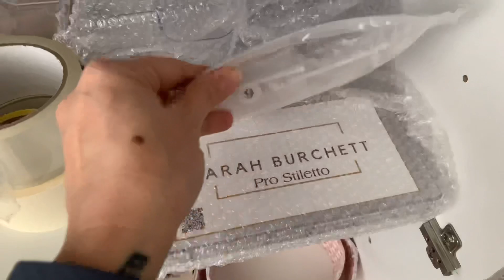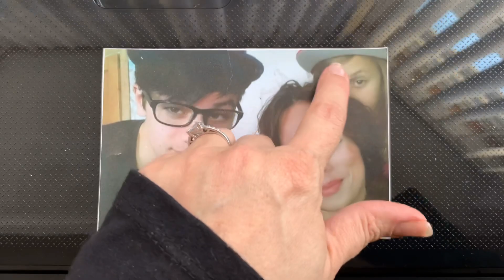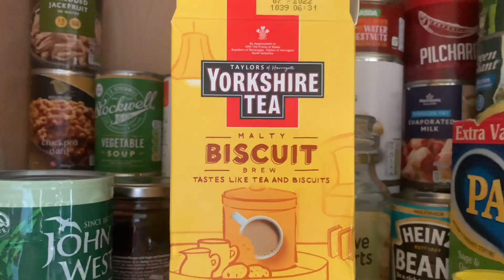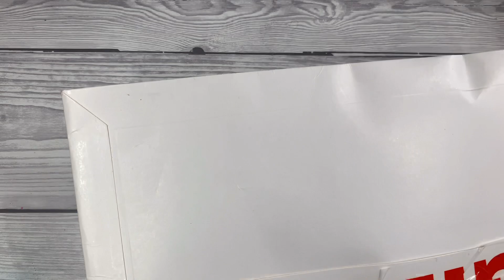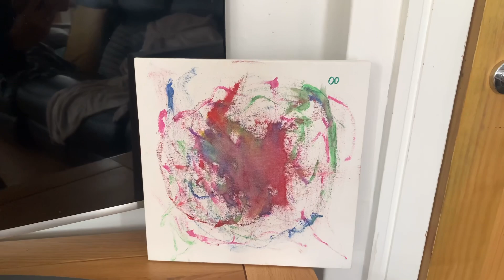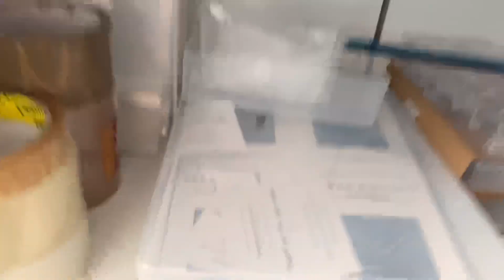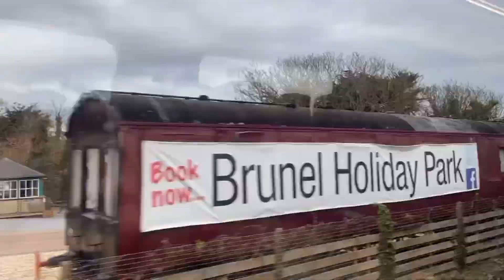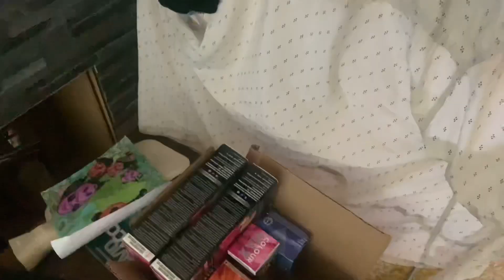Vlog wk 2 - kitten emergency! tears, shock, travel and gifts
I am also an instructor on the newest training platform for the Nail, Hair and Beauty industry, so why not take a peek at the latest courses.